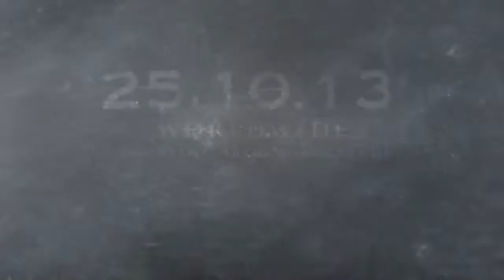inGamer.cz | Batman Arkham Origins - Multiplayer Reveal Trailer